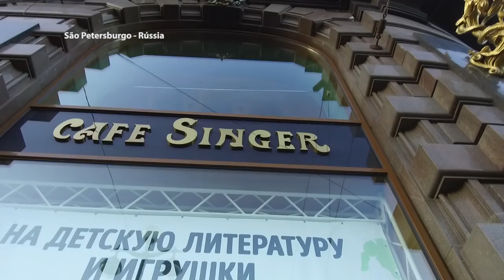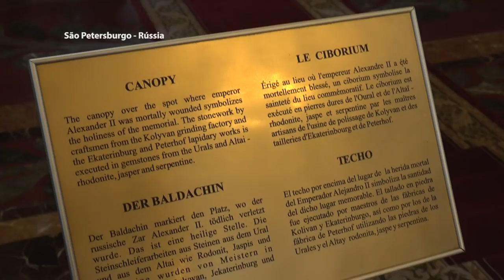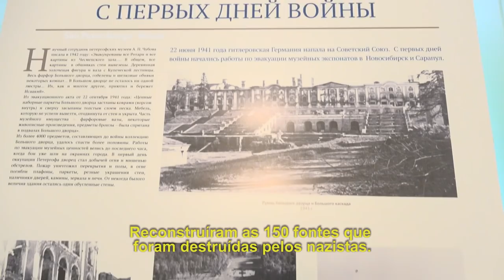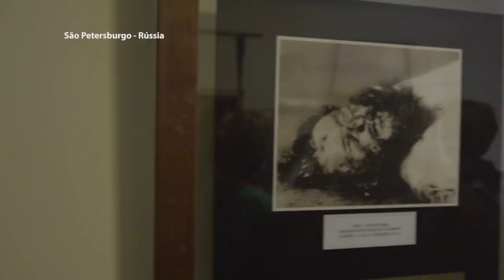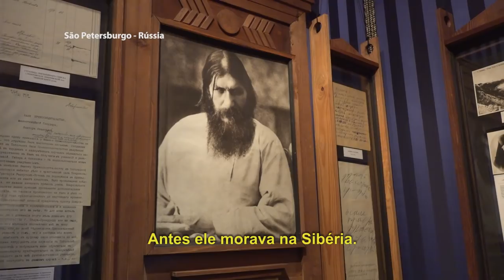Tudo sobre SÃO PETERSBURGO na Rússia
Depois de visitar Moscou, Rodrigo Ruas segue viagem para a cidade conhecida como a Veneza do Norte e visita alguns dos principais pontos turísticos como a Catedral do Sangue Derramado e o Palácio de Inverno.

✚ COORDENAÇÃO
✈ Carolina Giocondo Cristovão

✈ Clara Loscher
✈ Juliana Cruz

✚ EDIÇÃO E LEGENDA
✈ Paola Santana
✈ Nathalia Greghi

✚ IMAGENS
✈ Felipe Alex Ribeiro

✚ PATROCÍNIO
✈ Decolar.com

✚ AGRADECIMENTOS
✈ Hotel Reinassence
✈ Natalia Verenich
✈ Easysim4u